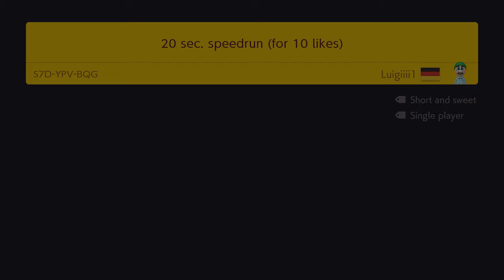Let's play Mario Maker 2 Balloon Precision Castle #15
Let's play Mario Maker 2 Episode 15
Show me love to Like Video, Share Video with Friends for more MARIO MAKER 2 VIDEO